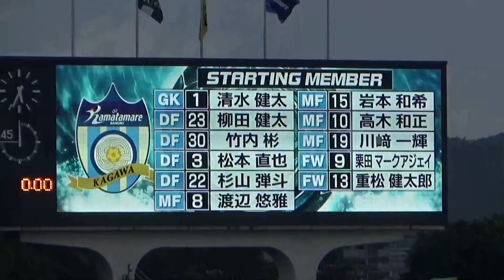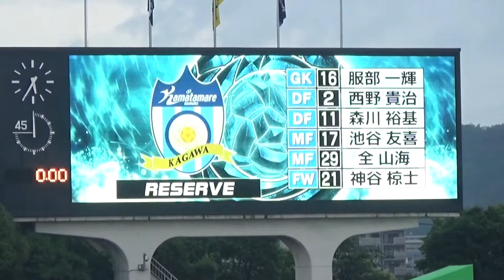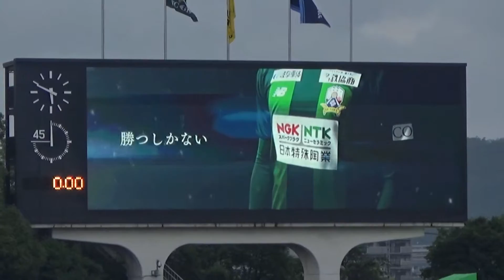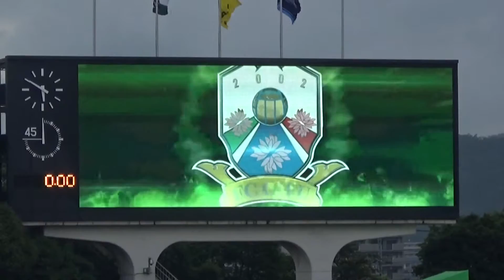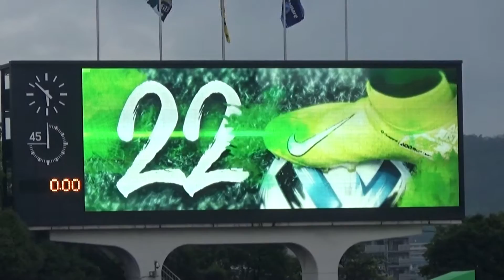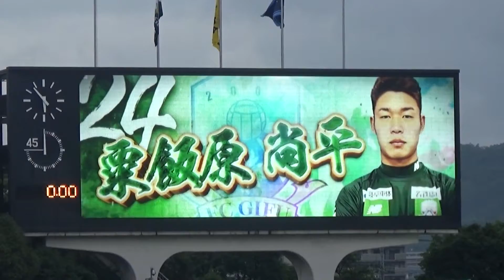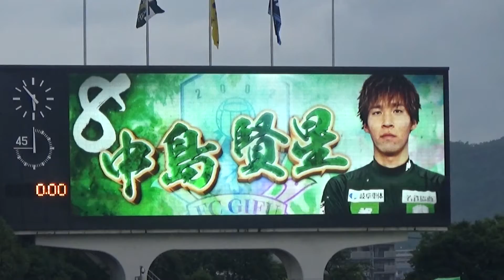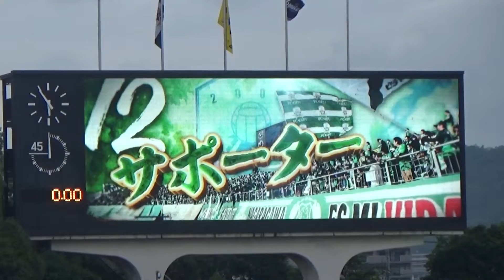20/07/11 FC岐阜vs.カマタマーレ讃岐(J3・第3節) スタメン発表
2020年7月11日(土)明治安田生命J3リーグ第3節
FC岐阜vs.カマタマーレ讃岐(岐阜メモリアルセンター長良川競技場)
のスタメン発表の様子です。
(新型コロナウイルスによる開幕延期後初の有観客試合)